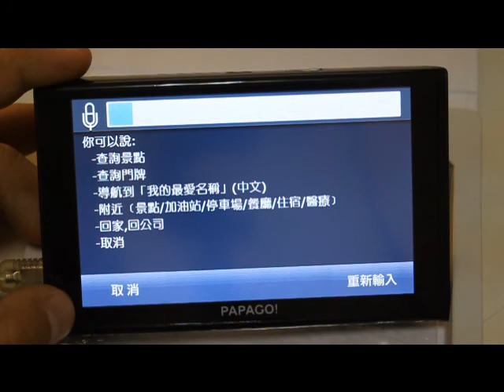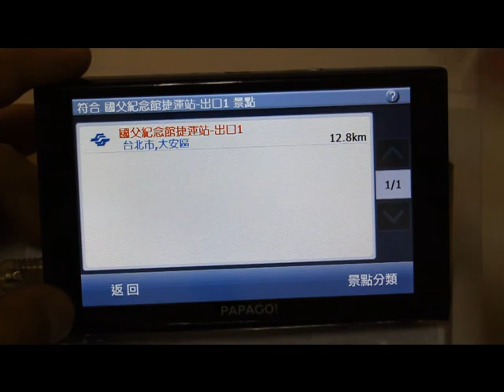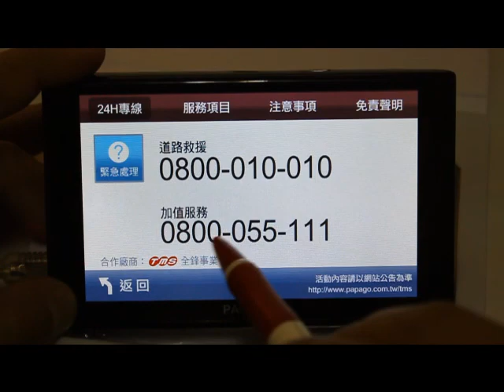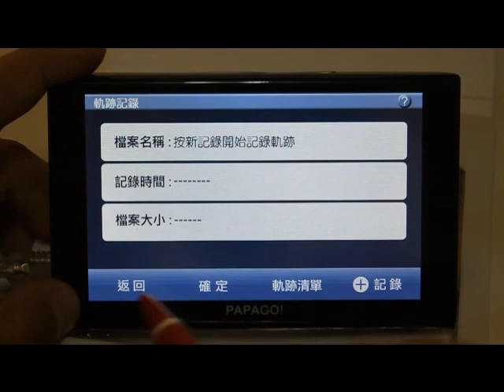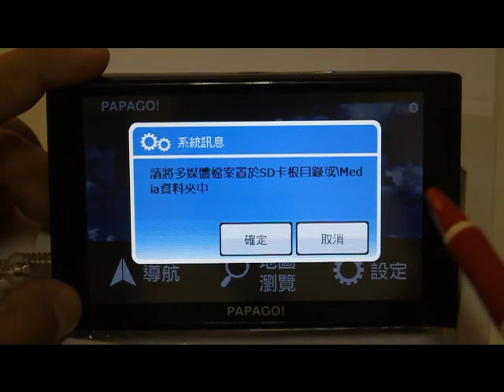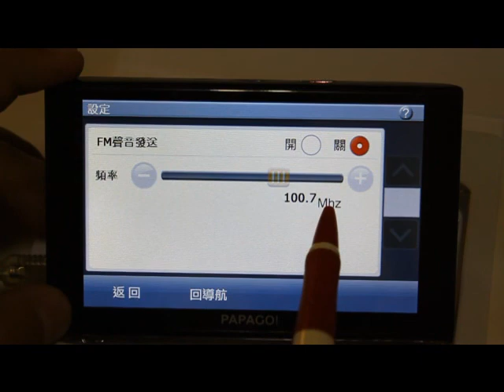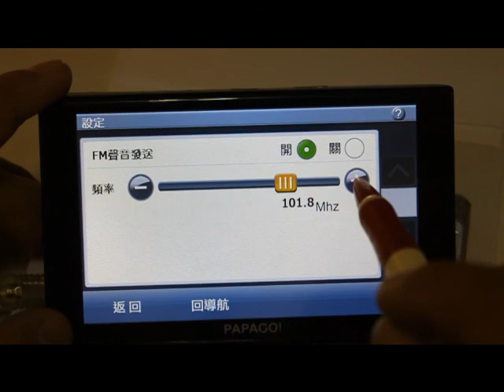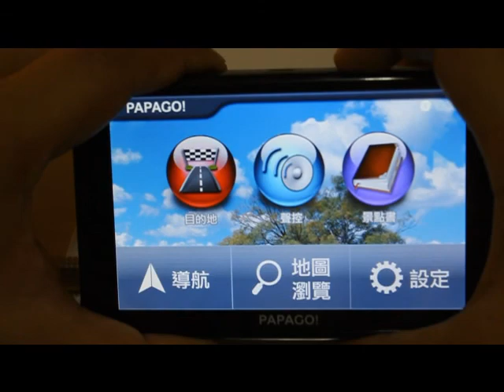PAPAGO H5600夢幻機簡介(下)